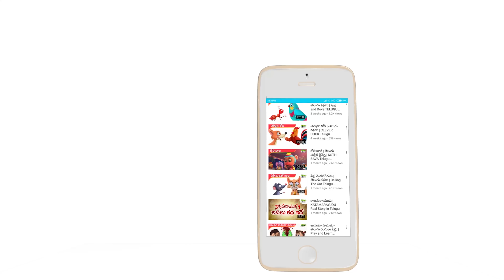Vana Vache | Telugu Rhymes for Children | Kidsone Telugu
3D animated Telugu Rhymes for kids.  Kidsone Telugu presents a bunch of rhymes that are highly popular in Telugu. These Telugu rhymes are an adorable part of our culture. The age old rhymes have come new in an animated format.